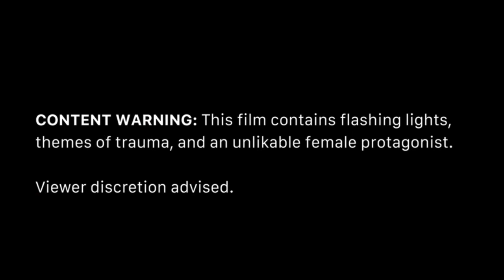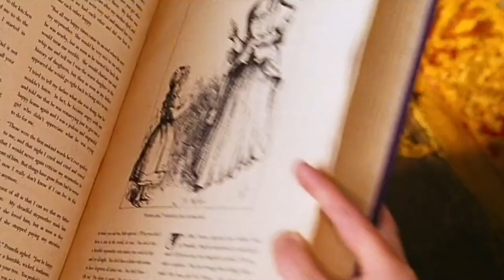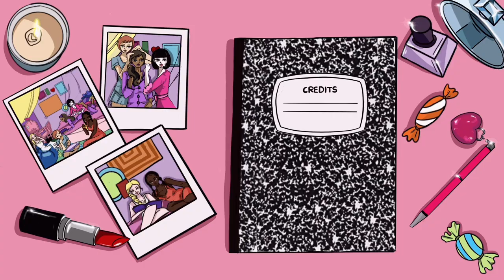in defense of meredith blake from the parent trap 🦎💋🍸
there are dozens of characters who've been reevaluated more positively in recent years like sharpay evans, jennifer check, and regina george but there's one movie "mean girl" that i think deserves some love. in today's video we took a look at meredith blake from 1998's the parent trap and explained why she might not be as awful as we've been led to believe.

music! 🎶

intro/outro by
nicole w.b